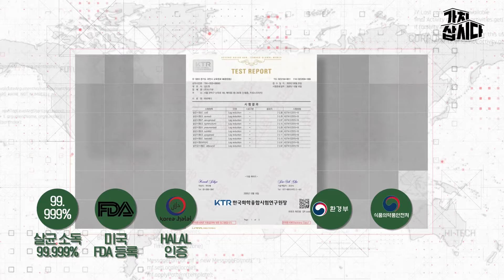이거 하나면 이제는 안전한 우리집👌👌 | 더가넷 '퓨로메디' (광고포함)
코로나 시대에 접어든 지금
마스크뿐만 아니라 살균소독제 등의 제품들이
우리 실생활에서 매우 중요한 필수품이 되어버렸습니다. 😫😫

타 소독, 살균제에 비해 살균 효과는 매우 뛰어나고
인체에 자극이 없다고 해요

한 번도 사용해 본 적이 없는 사람은 있어도 한 번만 사용해 본 사람은 없는
퓨로메디 한번 사용해보시겠어요?? 🤞🤞